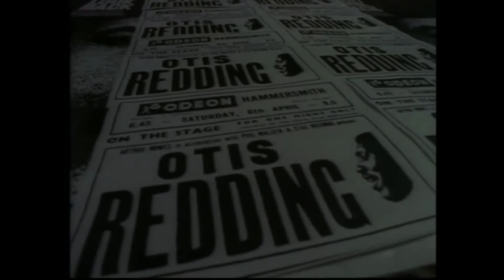Stex - Luv Pastaman (Otis Jungle Mix)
Music video for Luv Pastaman (Otis Jungle Mix) performed by Stex.